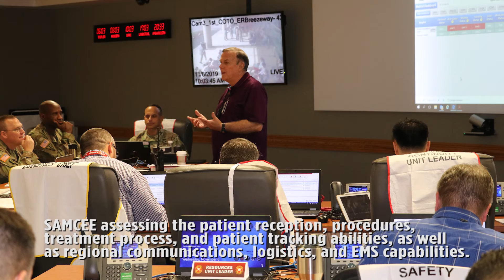San Antonio Mass Casualty Exercise and Evaluation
On Nov.6, BAMC participated in the San Antonio Mass Casualty Exercise and Evaluation, an annual city-wide exercise designed to assess the surge capabilities of the hospitals in 26,000 square-mile region the Southwest Texas Regional Advisory Council covers.